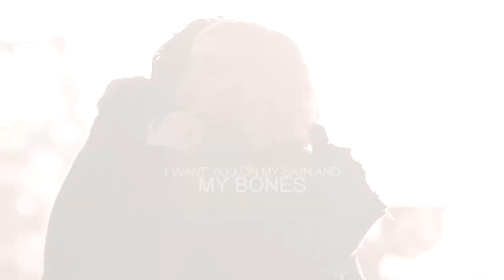bellamy & clarke | get you alone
Not my best work but I'm finally starting to get back into editing.

Bellamy and Clarke will forever have my heart, but I'm really starting to doubt them getting together before the show ends:(

Aaaanyway,, enjoy!

Song: Jessie Ware - Alone
Fandom: The 100